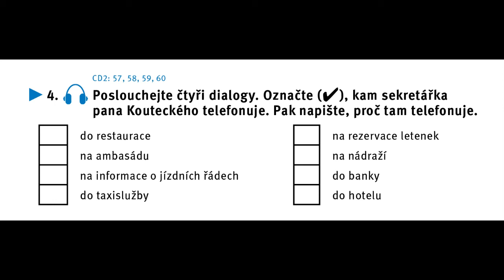CKZK 2 CD2 58 str174 A